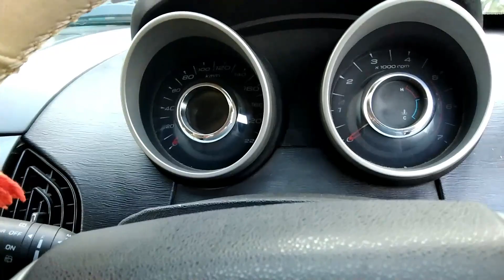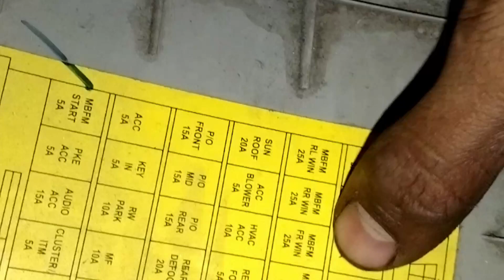Mahindra XUV 500 power window not working! पावर विंडो मोटर रिपेयर।